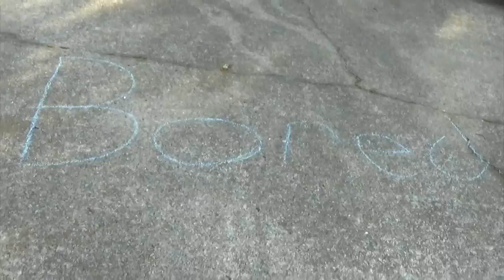THE PAIN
2 videos in 2 days?! What?! That's unheard of!! Anyways guys, I hope you all enjoy this video. I had a fun time making this one as well as the other skit. How'd u like the intro?;-)